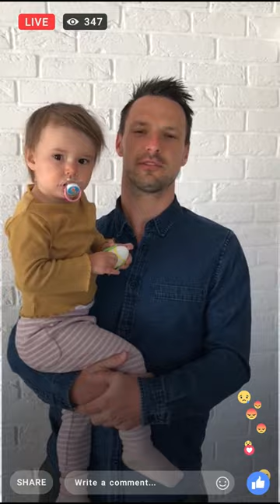Życzenia świąteczne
Od piłkarzy dla pracowników, kibiców i wszystkich osób związanych
ze Stalą Rzeszów 💙💙💙
Życzymy Wam pięknych, zdrowych i pełnych nadziei Świąt!